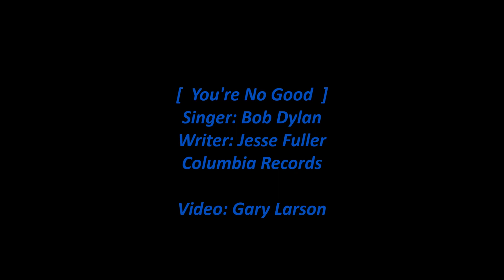Bob Dylan - You're No Good [HD]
Bob Dylan sings 'You're No Good' from his 1962 debut Columbia album 'Bob Dylan'. Dylan uses only acoustic guitar and harmonica on the album. This short song written by Jesse Fuller was the first track on the album. The lyrics are below with comments about the album.

Note: This Dylan first Columbia studio recording track taken for this video is from the original 1962 vinyl Columbia LP.

[Vinyl/11-Images/WAV]

You're No Good (Singer: Bob Dylan)

Well, I don't know why I love you like I do
Nobody in the world can get along with you
You got the ways of a devil sleepin' in a lion's den
I come home last night, you wouldn't even let me in

Well, sometimes you're as sweet as anybody want to be
When you get a crazy notion of jumpin' all over me
Well, you give me the blues, I guess you're satisfied
An' you give me the blues, I wanna lay down and die

I helped you when you had no shoes on your feet, pretty mama
I helped you when you had no food to eat
You're the kind of woman I just don't understand
You're takin' all my money and give it to another man

Well, you're that kind of woman, makes a man lose his brains
You're the kinda woman, drives a man insane
You give me the blues, I guess you're satisfied
You give me the blues, I wanna lay down and die
Well, you give me the blues, I wanna lay down and die

Album Liner Notes by Stacey Williams about this song: The number that opens this album, You're No Good, was learned from Jesse Fuller, the West Coast singer. Its vaudeville flair and exaggeration are used to heighten the mock anger of the lyrics.

Wikipedia states:

Bob Dylan is the debut studio album by American singer-songwriter Bob Dylan, released on March 19, 1962 by Columbia Records. The album was produced by Columbia talent scout John H. Hammond, who had earlier signed Dylan to the label, a decision which was at the time controversial. The album primarily features folk standards, but also includes two original compositions, "Talkin' New York" and "Song to Woody". The latter was an ode to Woody Guthrie, a major influence in Dylan's early career.

The album did not initially receive much attention, but it achieved some popularity following the growth of Dylan's career, charting in the UK three years after its release, reaching #13.

Jesse Fuller (March 12, 1896 – January 29, 1976) was an American one-man band musician, best known for his song "San Francisco Bay Blues".